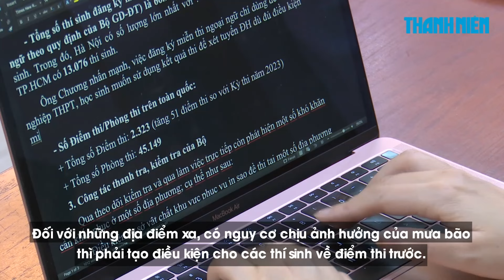Xôn xao clip tài xế bị khách đánh tới tấp trên ô tô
00:00 Xôn xao clip tài xế bị  khách đánh tới tấp trên ô tô
01:18 Áp thấp nhiệt đới sắp hình thành trên Biển Đông: Dự báo 2 kịch bản
03:52 Việt Nam quan ngại về vụ việc diễn ra tại Bãi Cỏ Mây giữa Trung Quốc và Philippines
04:54 Thứ trưởng Phạm Ngọc Thưởng: “Thi tốt nghiệp THPT 2024 phải tuyệt đối an toàn”

Mạng xã hội bức xúc trước nội dung trong một đoạn clip ghi lại cảnh nam tài xế bị 2 khách nhậu hành hung tới tấp trên xe ô tô.

Việt Nam theo dõi chặt chẽ và quan ngại sâu sắc trước những thông tin về vụ việc diễn ra ngày 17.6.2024 tại khu vực Bãi Cỏ Mây giữa Philippines và Trung Quốc.

Theo chuyên gia khí tượng, áp thấp nhiệt đới hình thành trên Biển Đông vào khoảng ngày 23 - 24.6 khả năng cao sẽ đi vào miền Bắc.

Sáng 20.6, Bộ GD-ĐT đã tổ chức hội nghị trực tuyến toàn quốc về công tác chuẩn bị kỳ thi tốt nghiệp THPT năm 2024.

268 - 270 Nguyễn Đình Chiểu, Phường Võ Thị Sáu, Q.3, TP HCM